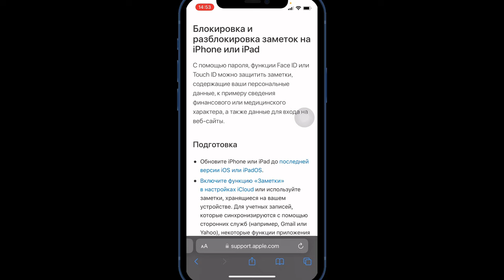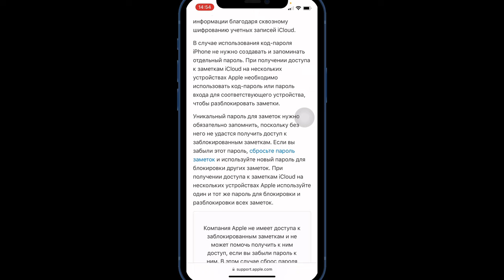Сброс пароля заметок iPhone & iPad | ВАЖНАЯ ИНФОРМАЦИЯ ​⁠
Блокировка и разблокировка заметок на iPhone или iPad
С помощью пароля, функции Face ID или Touch ID можно защитить заметки, содержащие ваши персональные данные, к примеру сведения финансового или медицинского характера, а также данные для входа на веб-сайты.

Начиная с iOS 16, заметки можно блокировать двумя способами. Для блокировки заметок можно использовать код‑пароль iPhone. Или можно создать уникальный пароль только для заметок. Оба варианта обеспечивают безопасность информации благодаря сквозному шифрованию учетных записей iCloud.
В случае использования код‑пароля iPhone не нужно создавать и запоминать отдельный пароль. При получении доступа к заметкам iCloud на нескольких устройствах Apple необходимо использовать код‑пароль или пароль входа для соответствующего устройства, чтобы разблокировать заметки.
Уникальный пароль для заметок нужно обязательно запомнить, поскольку без него не удастся получить доступ к заблокированным заметкам.

Чтобы разблокировать заметку, необходимо ввести пароль, с помощью которого она была заблокирована. Если вы забыли пароль заметок, компания Apple не может помочь вам восстановить доступ к заблокированным заметкам.